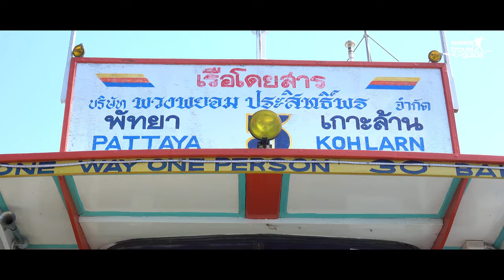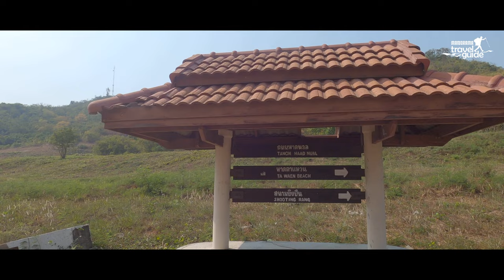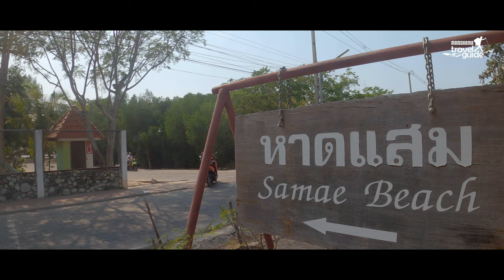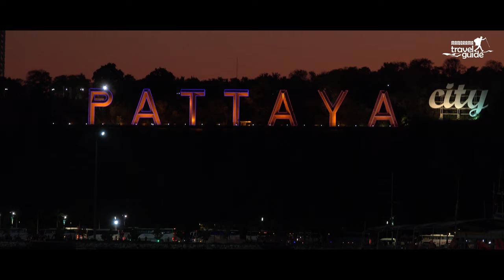Pattaya Coral Island | തായ്‌ലൻഡ് കാഴ്ചകൾ | പട്ടായയിലെ കോറൽ ഐലൻഡ് ലേക്ക് കടൽസഫാരി | Thailand Trip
പട്ടായയിൽ നിന്നും കടൽ മാർഗ്ഗം സഞ്ചരിച്ചാണ് കോറൽ ദ്വീപിൽ എത്തിച്ചേരുന്നത്, വളരെ വിശാലമായതും തൂവെള്ള മണലുകൾ നിറഞ്ഞതും കണ്ണാടി പോലെ തെളിഞ്ഞവയുമാണ് ഇവിടുത്തെ ഓരോ കടൽ തീരങ്ങളും. മലനിരകളും താഴ്വരകളും നിറഞ്ഞൊരു ദ്വീപ്, ഓരോ തീരങ്ങളിലേക്കും എത്തിച്ചേരാനായി വീതിയും നടപ്പാതയോട്‌ കൂടിയുമായ റോഡുകൾ. വിനോദ സഞ്ചാരികൾക്കായി സ്‌ക്യൂബാ ഡൈവിംഗ് മുതൽ ഒട്ടേറെ ജല വിനോദങ്ങൾ.
Travellers on foot : Riyaz Irinjalakuda, Abhijith Vaniyambalam, Nidhin Thalikulam, Reneesh Ottappalam, Lijin, Sreejith Sanker